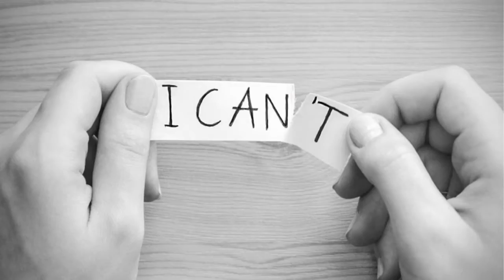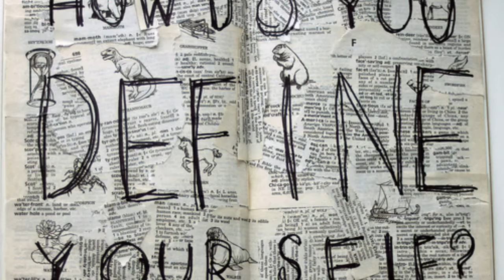Chris J Stress Pecha Kucha